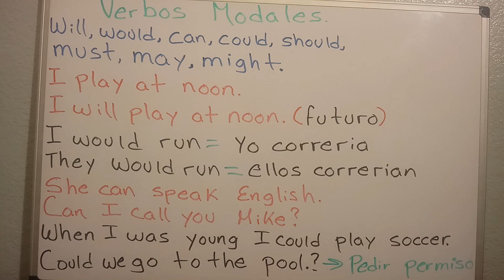VLOG #49 KEEP GOING ENGLISH, verbos modales con ejemplos(WILL/WOULD/CAN/COULD. Suscribete y aprende.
ESTE VLOG ES A PETICION DE UNA SUSCRIPTORA Y QUIERO AGRADECER A MAS SUSCRIPTORES NUEVOS.
Adrian Pulido/Juan and Sophie Cardozo/unamexicana en Wisconsin/Florencia Hernandez Mancilla/Amaranth/Janett Games/Rafa Eduardo Martinez/Gloria Ramirez S/Jess CR/Leo Luna/Neley Sanchez Rojas/P Madrigal. Muchas gracias a todos.

Atte. KEEP GOING ENGLISH.